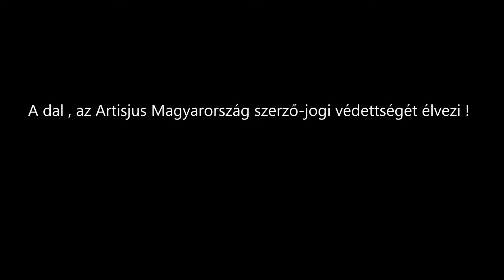ROYAL TIBI ★★★ - NE SÍRJ ANYÁM (Official MUSIC)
Műsorrendelés :
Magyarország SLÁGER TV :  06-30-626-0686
Hangszerelés, stúdiómunka : Andar Music Magyarország
Zeneszerző : Kamjonkai István
Szövegíró : Szántó Mihály
Feldolgozás : Kerner Tibor

A dal , az Artisjus Magyarország szerző-jogi védettségét élvezi !
Kifosztott szívvel csavargom végig
az éjszakákat egyedül.
Szívem csak a múltba menekül,
jaj de feledni nem sikerül.
Ki tudja azt, hogy kinél keressem
csalódott szívem igazát.
Nincs aki megértse panaszát,
s ezt a szomorú dalát.

Refrén:
Ne sírj anyám, csavargó fiadért,
édesanyám a könny nem sokat ér.
Hiába sírt fiad is, mikor hozták a hírt,
hogy a lány, kibe halálosan szerelmes volt,
feledni bírt.

Ne sírj anyám, a te rossz fiadért,
Az éjszakát csak egy lány miatt csavargom át.
Fütyörészve, hogy ne lássa más,
a szívem fájdalmát.

Belőlem addig sosem lesz semmi,
amíg nem jön más valaki.
Meggyógyítanak a szavai,
tán az a szív lesz az igazi.
Anyám se sír majd miattam annyit,
s a régi bánat beheged.
Majd az igazi szeretet
visszaadja szívemet.